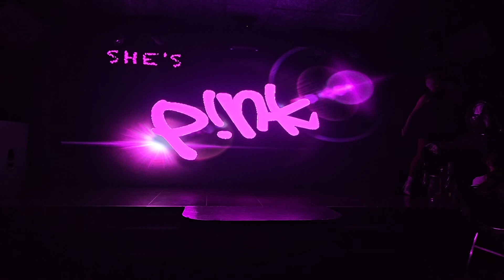Benidorm's She's Pink Tribute, Just Like A Pill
Rockerfellas 202@she,